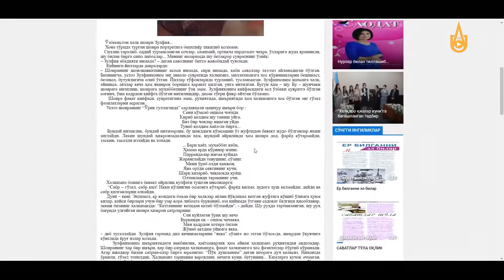О визите творческой группы журнала «Саодат» на АГМК